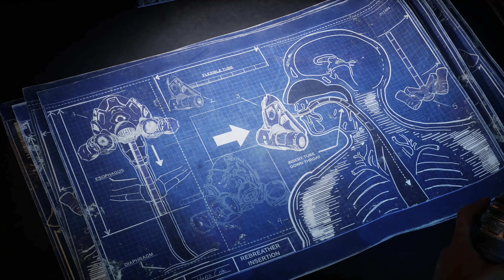GOW 5 in 2024 misc lvii